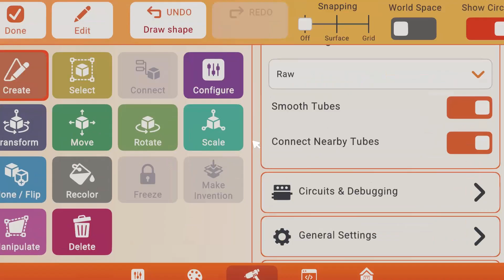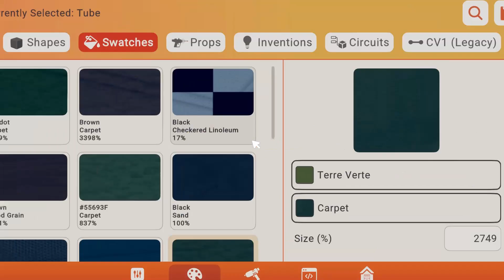How to make a simple Pine Tree in RecRoom - Arch Projects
Here, RCU will show you how to make a simple Pine Tree in 2 minutes.

Filmed/Edited by RCU